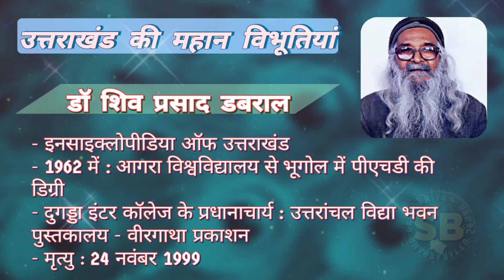उत्तराखंड की महान विभूतियां शिव प्रसाद डबराल जीवन परिचय | Uttarakhand Gk UKPSC/uksssc Group C Exams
उत्तराखंड के महान व्यक्तित्व डॉक्टर शिव प्रसाद डबराल चारण great people of Uttarakhand Dr Shiv Prasad Dabral,
Uttarakhand Important सामान्य अध्ययन | Uttarakhand General knowledge
 Uttrakhand Gk For UKPSC/uksssc, Group C, Kanishk Sahayak, vdo  Exams
Supriya- UKPSC Uttarakhand Gk : Uttarakhand General Knowledge Questions in Hindi

Reference Books :
Uttarakhand Suman : Sampurn Uttarakhand samanya Gyan